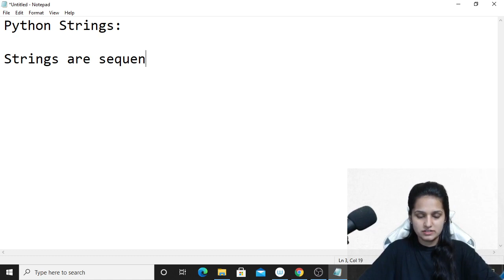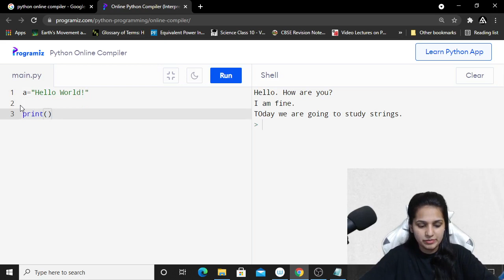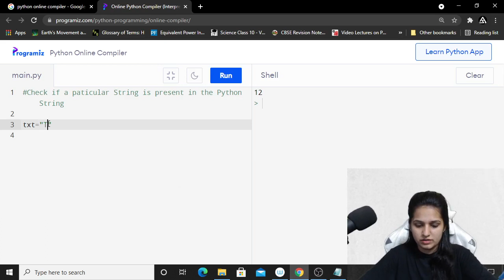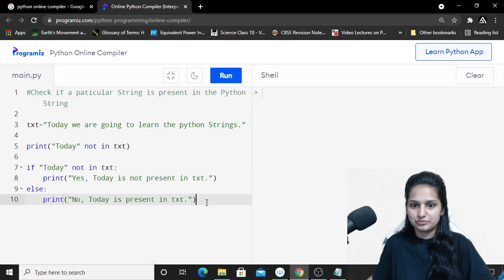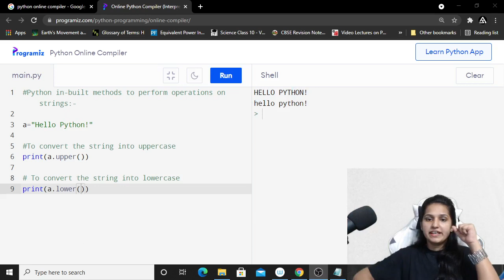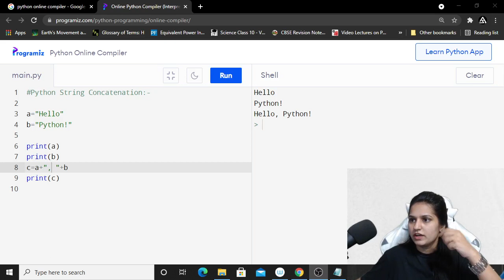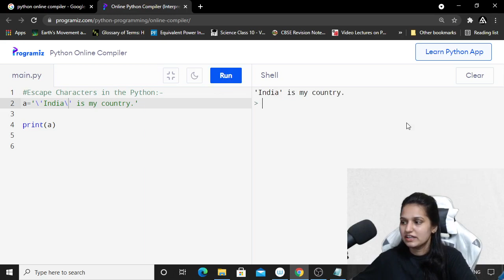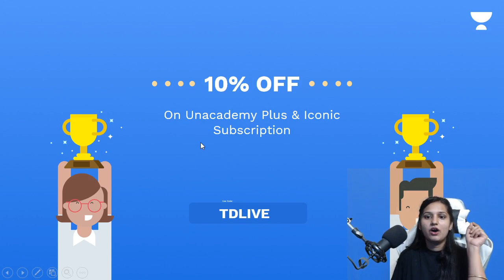Python Strings | Learn Python Like a Pro | Trupti Deshmukh Ma'am | Unacademy Live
Unacademy Emerge-India's Ultimate Aptitude Test

Hi Learners,
In this video, Trupti Deshmukh ma’am, will discuss Python Strings | Learn Python Like a Pro. From The Basics All The Way to Creating your own Apps and Games!

Educator - Trupti Deshmukh  (Completed her Masters in Computer Engineering and has 3.5+ years of teaching experience. She will be teaching Coding.)

We understand how much your Education matters to you and how important are decisions that you make related to it. Your decisions today will shape your career later. We want you to be ahead from the rest and hence we bring to you all that you need to know to make the better decisions for yourself when there is still time.

1. Learn from your favorite educators
2. Dedicated DOUBT sessions
3. One Subscription, Unlimited Access to Live Online Classes and Videos
4. Real-time interaction with best-in-class educators
5. You can ask doubts in live online classes
6. Download the videos & watch offline
7. NCERT Solutions